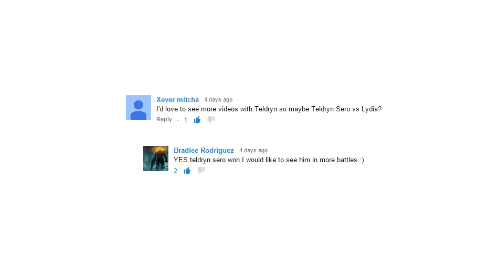Skyrim Battles - Teldryn Sero vs Lydia [Legendary Settings]